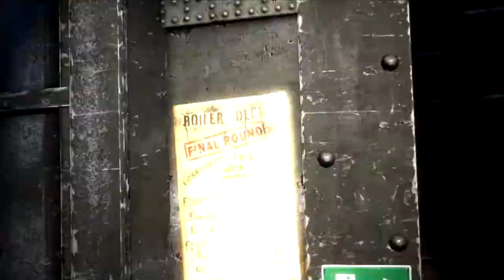Batman Arkham Origins [LP] #3 Die Final Offer! Gameplay German/Deutsch [HD]